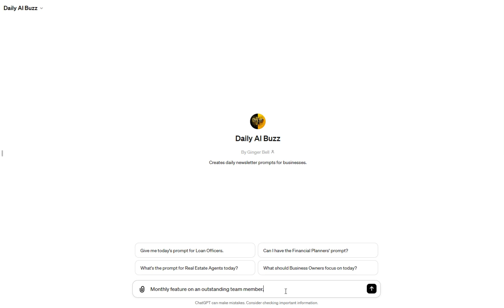DAILY AI PROMPT: ADAPT TO ECONOMIC SHIFTS: RISK MANAGEMENT & GROWTH TIPS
Today's Prompt is for (Financial Planners):

Risk Management & Growth Tips

Read the Prompt: Check out today's exciting prompt in the newsletter.
Open ChatGPT: Visit [ChatGPT's website] or open your ChatGPT app.
Enter the Prompt: Type in or copy-paste the prompt into ChatGPT.